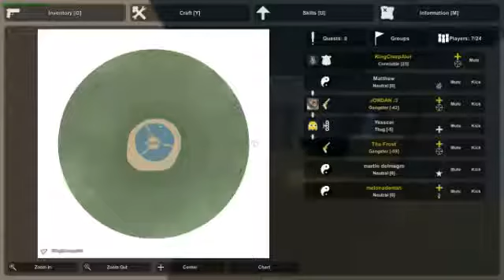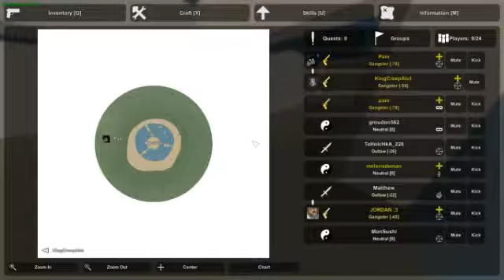Unturned - Arena PVP help ?